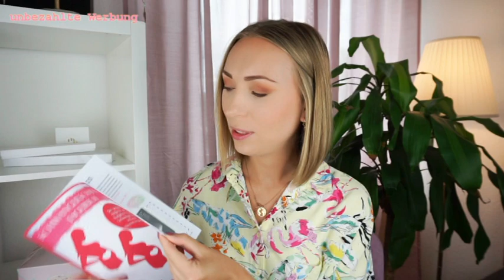XXL SCHWANGERSCHAFTS UPDATE 5.-12. SSW & MEGA VERLOSUNG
Hallo Leute,

endlich ist es soweit, ich werde in diesem Video Euch über die 5-12 SSW berichten. Wie sich mein Körper verändert hat, welche Symptome ich hatte und wie ich mich gefühlt habe.

Mein Tagebuch

V E R L O S U N G endet am 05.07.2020
3. Kommentiere dieses Video

Der Gewinner wird am 05.07.20 um 13 Uhr in der Infobox stehen und muss sich selbstständig bei mir melden.

➔ MEINE AUSSTATTUNG: